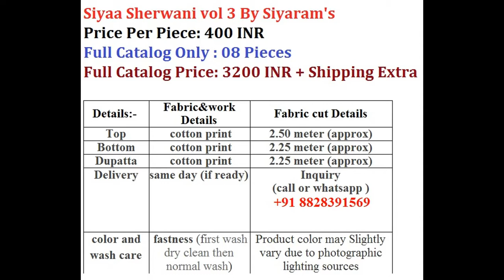Siyaa Sherwani vol 3 By Siyaram's call or whatsapp +91 88283391569